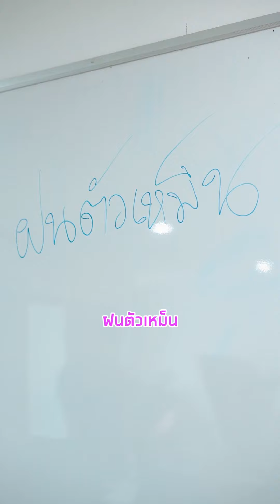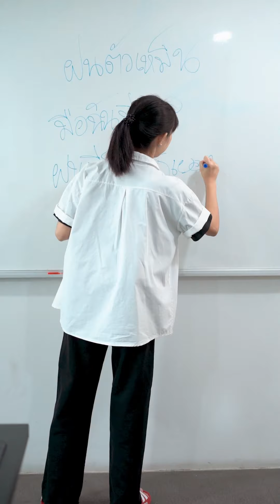หาคู่กับบอร์ดวิเศษ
ฝากติดตามหนังสนุกๆ จากช่องเราด้วยนะคะ